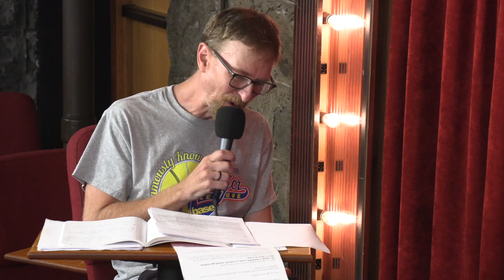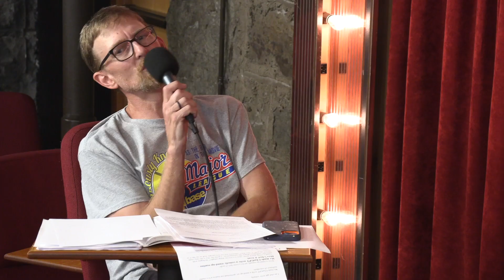EP514 with Robert Baril | No Laugh Track Podcast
This week Justin sits down with Robert Baril! Topics include: Warroad summer theater, Robert's week at Acme, and female anatomy!